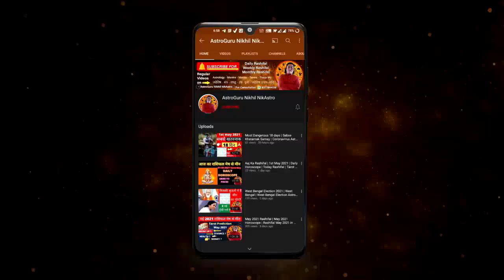Aaj Ka Rashifal 4 September 2022 Rashifal Aaj Ka Love Rashifal Today Horoscope Dainik Rashifal Daily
topic covered
4 September 2022 Aaj Ka Rashifal
4 September 2022आज का राशिफल
4 September 2022 daily rashifal
4 September 2022 Dainik Rashifal
4 September 2022 daily horoscope in Hindi
4 September 2022 aaj ka love rashifal
4 September 2022 love rashifal
Daily love horoscope   daily career horoscope   daily business horoscope  daily finance and investment horoscope  daily health horoscope  daily lucky number and colour  daily Jyotish upay daily horoscope September 2022

time  stamps
00:00 - intro
00:21 - 4 SEPTEMBER 2022 Rashifal
00:56 - Panchang
02:00 - Aries |  Mesh Rashi Aaj Ka Rashifal
04:11 - Taurus |  vrishabh Rashi Aaj Ka Rashifal
06:25 - Gemini |  Mithun Rashi Aaj Ka Rashifal
08:40- cancer |  kark Rashi Aaj Ka Rashifal
10:52- Leo |  Simha Rashi Aaj Ka Rashifal
13:02 - Virgo |  Kanya Rashi Aaj Ka Rashifal
14:49- Libra |  tula rashi Aaj Ka Rashifal
16:22- Scorpio |  vrishchik Rashi Aaj Ka Rashifal
18:26 - Sagittarius |  Dhanu Rashi Aaj Ka Rashifal
20:34 - Capricorn |  Makar Rashi Aaj Ka Rashifal
22:31 - Aquarius |  Kumbh Rashi Aaj Ka Rashifal
24:33 - Pisces |  meen Rashi Aaj Ka Rashifal

career rashifal
 business rashifal
 money/ wealth rashifal
 love rashifal
 study rashifal
 medical  astrology
 health rashifal